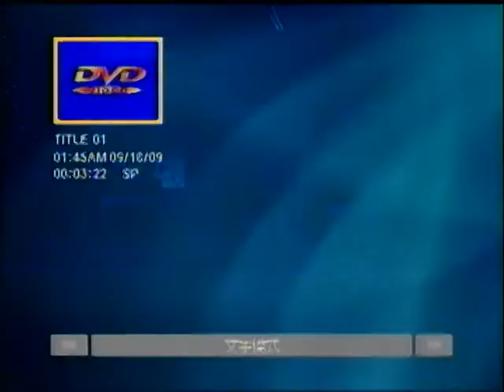貝斯特特別節目~貝斯特舞群勁歌熱舞表演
貝斯特之友貝斯特特別節目~貝斯特舞群勁歌熱舞表演